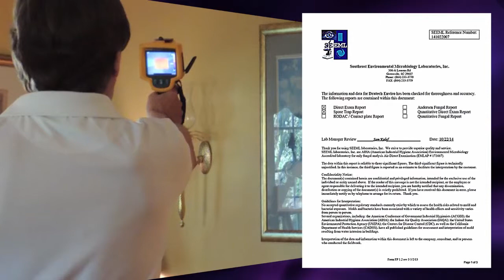Mold Remediation North Carolina Charlotte,Huntersville,Cornelius,Davidson,Mooresville,Lake Norman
Mold Remediation North Carolina serving Charlotte,Huntersville,Cornelius,Davidson,Mooresville,Lake Norman NC and beyond.
Think you might have mold and mildew problems in your home or office? If you notice the following signs, you should contact a professional indoor environmental specialist to test and confirm mold.

A musty odor. Even if you can't see visible mold, a musty odor often indicates that mold is growing beneath a surface. If you smell the odor when the HVAC system is on, you might have a problem within the system.
Condensation. Excess condensation on the inside of glass windows, around pipes or on walls could indicate you have humidity control issues and/or a mold problem. Rusted pipes could also mean you have too much water inside your home or office.
High indoor humidity. If you live in a humid area, chances are your indoor humidity is high as well. Your indoor humidity should be between 30 and 50%. Humidity meters and sensors (available from home improvement stores) can let you know if the indoor humidity is too high, requiring a dehumidifier or indoor environmental test.
Discolored walls, wallpaper or ceilings. When indoor moisture is high, you might notice stains or discolorations on walls and ceilings. Usually yellow in color, the stains can become multi-colored if mold is growing. A black light on the area can also indicate mold growth.
Damp interior surfaces. Untreated damp or wet areas, especially floors and carpets, can prompt mold to grow. If your surfaces become wet, dry them as soon as possible. If you notice damp walls or surfaces that have not been exposed to water, you should contact a specialist.
Excess mildew in bath and laundry rooms. Mildew commonly grows in bathrooms, particularly in showers around tile and grout. Normally, you can clean these areas with bleach or soapy hot water. If the mildew seems unusually persistent or black spots form, you should have the space inspected by an indoor environmental specialist.
Water leaks. Leaks around the foundation, roof, plumbing and entrances can easily initiate mold growth. If the leak is not repaired, the continual moisture helps mold thrive. If you notice a water leak or incur water damamge, make sure it's repaired as soon as possible.
Flooding. If your home has been exposed to flooding, it's essential to dry all affected areas as quickly as possible, and use a fan to keep air circulating. Even after the area has been dried, mold can resurge, so check the area often for signs of growth.
Warped or cracked surfaces. If your walls are bulging or warped, it could mean moisture is causing the wood behind these walls to swell. Peeling or cracked paint or wallpaper, as well as a musty smell in the area, can also indicate excess moisture.
Persistent allergies and illnesses. Allergies, sinus problems and headaches are common, but if you notice you only have the symptoms at home and/or multiple family members show symptoms, you may want to have the home tested for mold growth.